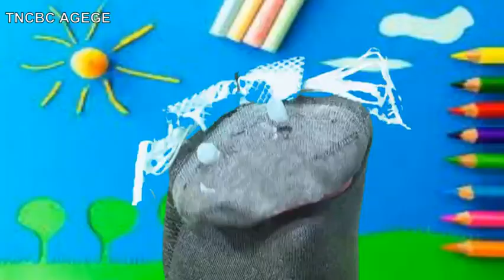ABRAHAM'S BLESSING ARE MINE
The New Covenant Baptist Church, Agege Lagos Nigeria.